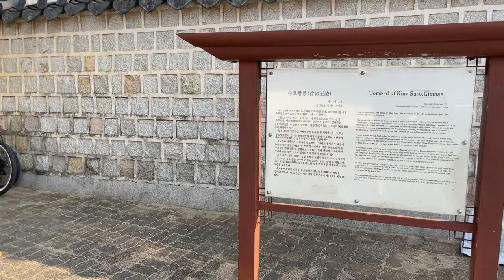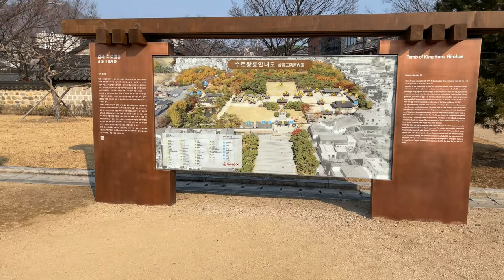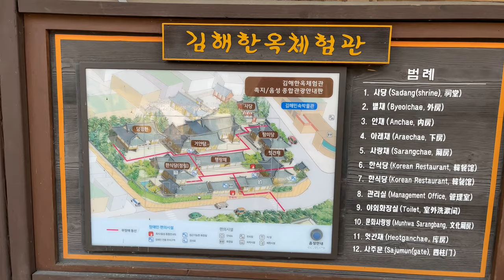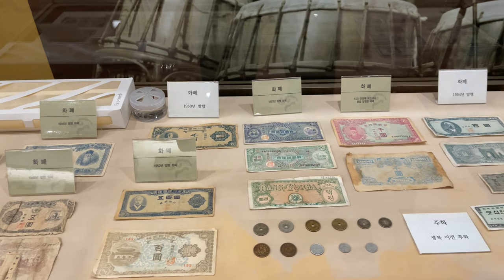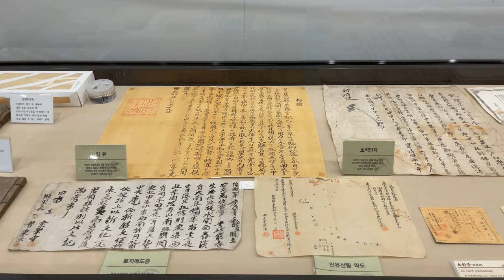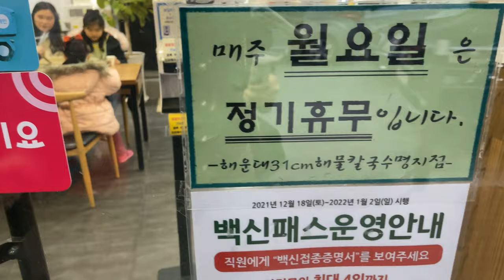韩国Koreaㅣ金海首露王陵ㅣ김해수로왕릉ㅣ韩屋ㅣ김해한옥체험관ㅣ金海民俗博物馆ㅣ김해민속박물관ㅣ海云台31cm海鲜刀削面ㅣ해운대31cm해물칼국수ㅣ雪人日记ㅣSharon DiariesㅣEp.10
韩国釜山哪里好买好逛好玩？
我与你分享.
生活点点滴滴❤
喜欢我拍什么样的影片📸
欢迎在下面留言
也欢迎追踪我的YouTube频道 "Sharon Diaries"

韩国Google地图无法正常使用，建议下载⏬Never Map Apps 我会把地图连接放在下面👇🏻

Track : 서리꽃 (Frost flower)
Composer : 눈솔